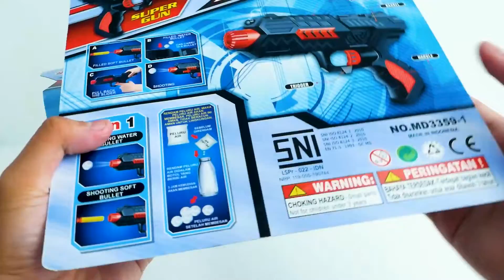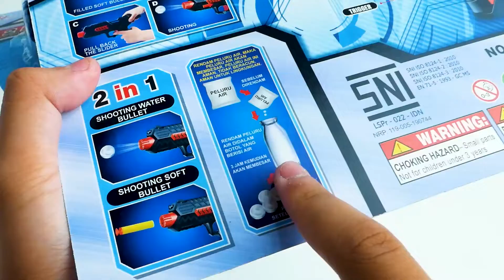MONSTER MENYERANG DUNIA! SAATNYA SENJATA BOBAKU BERAKSI | MAINan Anak Indonesia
Berburu monster pakai Sniper 2 peluru dari MTC Toys nih adik-adik!!!